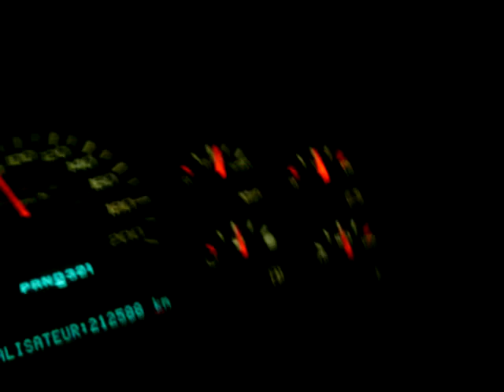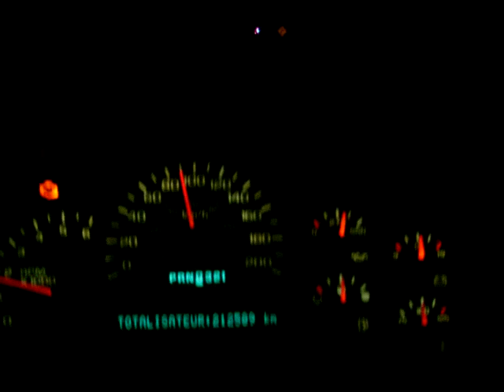Escorte Routière d'un Wide Load (Route 113 dir sud - Qc)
filmé le 8-11-09, j'avais la pole (pour la hauteur si la pole touche quoi que ce soit le load aussi)
ce voyage la nous alons porter une conduite forcer pour un barrage a Timmins en Ontario et nous avons partie de La Baie au Québec, p.s: 4 escotes (2 en n'avant et 2 en n'arriere) + un SQ qui nous a escorter jusqu'aux border de l'Ontario ensuite c'est les OPP qui on pris la releve jusqua la destination.